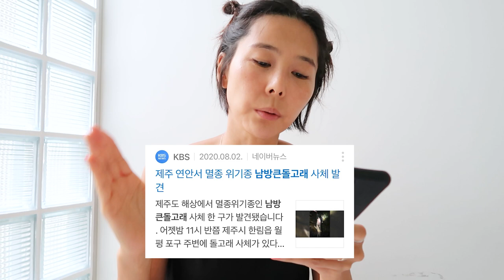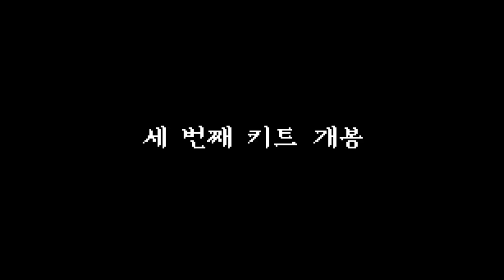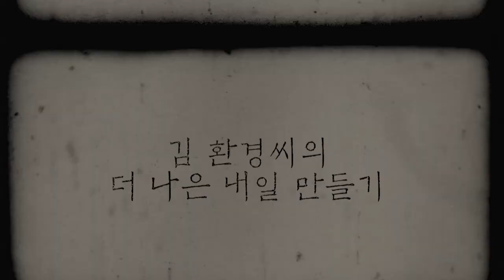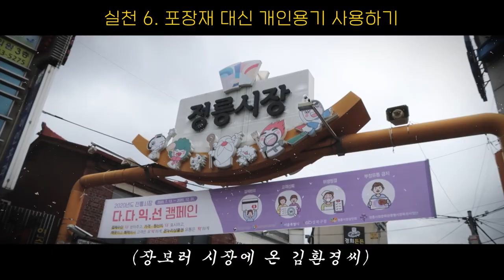볼보에서 이런 것도 만들어요? / 김나영의 노필터 티비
볼보에서 보내준 키트 개봉기

• Be Better Kit은 2040년 기후 중립 목표를 발표한 볼보자동차본사의 뜻을 따라
2,040개의 한정 수량이 준비되어 온/오프라인을 통해 제공된다고 합니다.
캠페인 참여하기는 하단 링크를 참고해주세요:)

• Channel